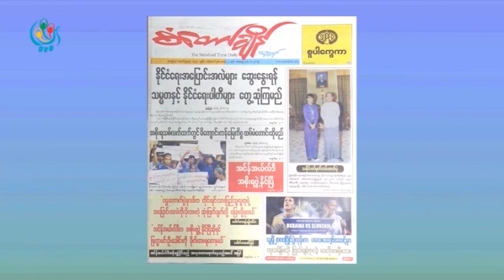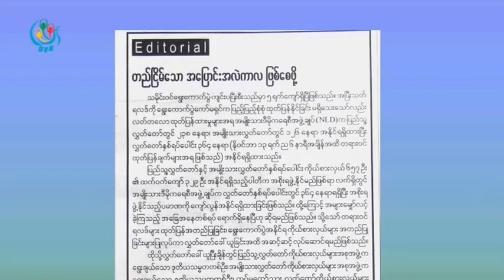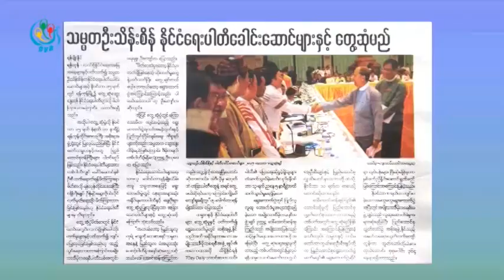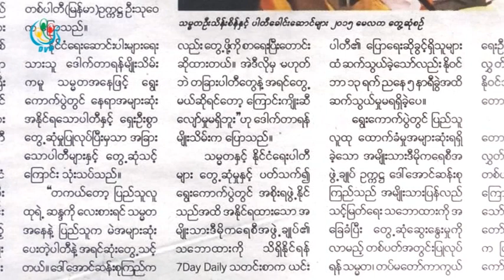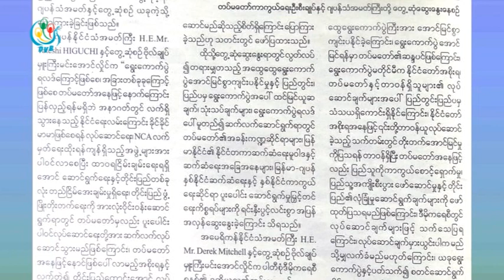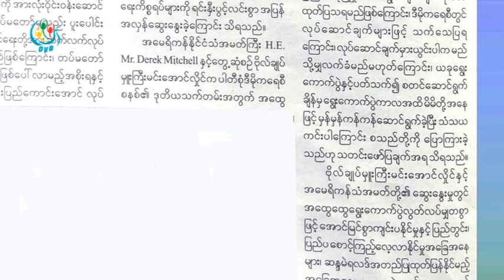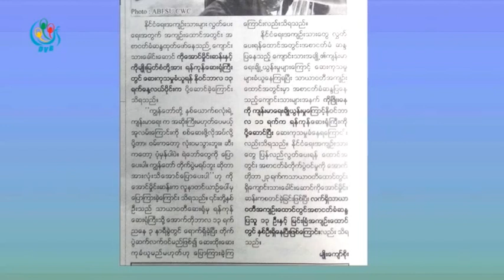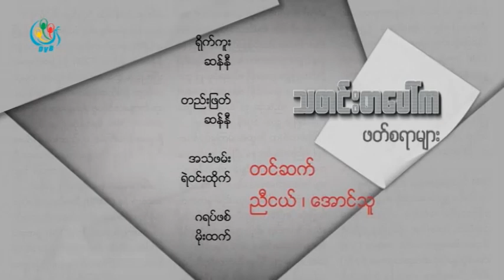DVB - သတင္းစာေပၚက ဖတ္စရာမ်ား 20151411